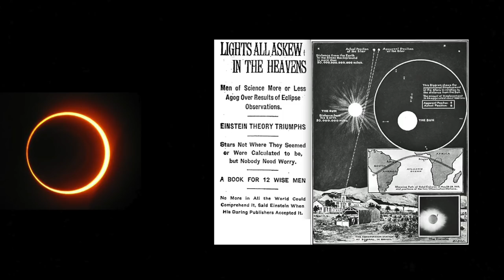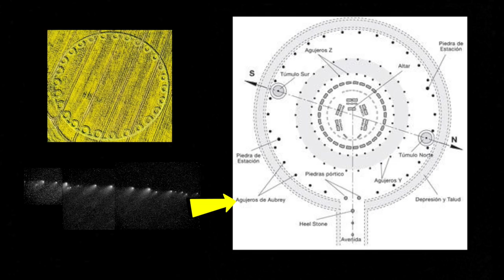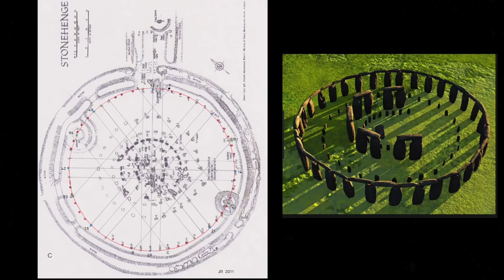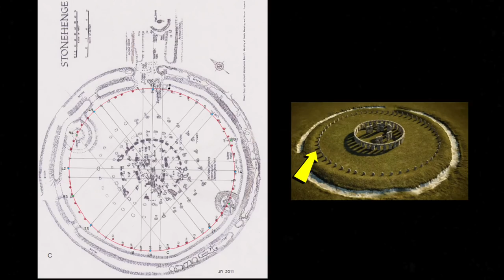La gran civilización que movió la luna y viene hasta aquí en los eclipses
Programa Completo